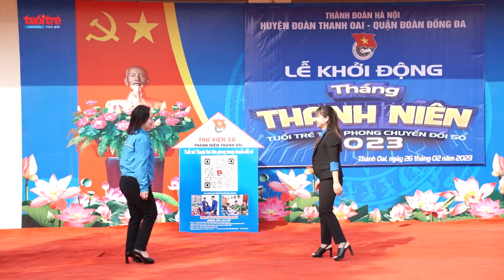Hà Nội: Tuổi trẻ Thanh Oai và Đống Đa sôi nổi ra quân hưởng ứng Tháng Thanh niên 2023 | TTTĐ Online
Triển khai mô hình "chợ truyền thống thanh toán hiện đại", tuyến đường bích họa, tặng quà cho gia đình hoàn cảnh khó khăn... là những hoạt động ý nghĩa của tuổi trẻ Thanh Oai (Hà Nội) hưởng ứng ra quân Tháng Thanh niên 2023.